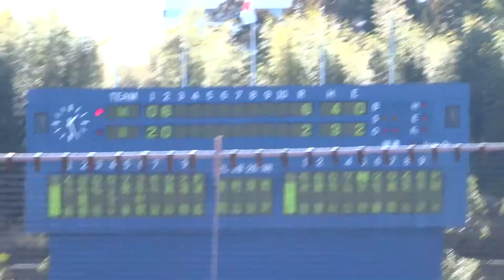鈴木昭汰投手 vs 今宮健太 → 真砂勇介 → 海野隆司 → 三森大貴選手 【千葉ロッテ vs ソフトバンクホークス・2回裏/2022みやざきベースボールゲームズ】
場所：アイビースタジアム（宮崎市）